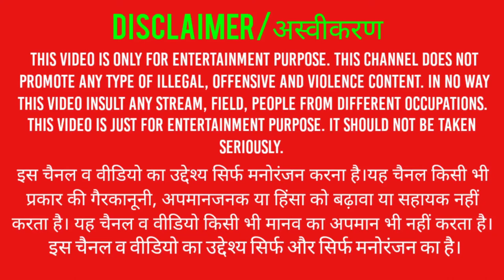World of tanks//At last we won this match